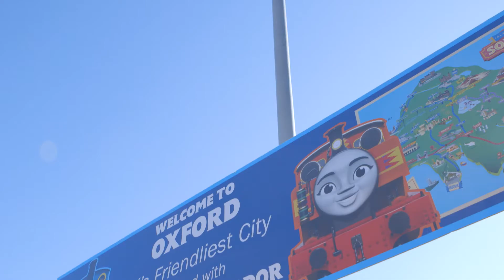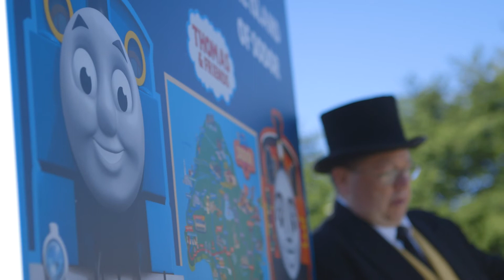Thomas and Friends International Friendship Day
Thomas & Friends is celebrating International Friendship Day on Friday 30 July, by announcing the results of its inaugural Thomas & Friends Friendship Index which ranks towns and cities according to the friendliness of its residents. In the UK, Oxford came out top as the friendliest city and to honour its friendly status has been ‘twinned’ with the island of Sodor, home of Thomas the Tank Engine.